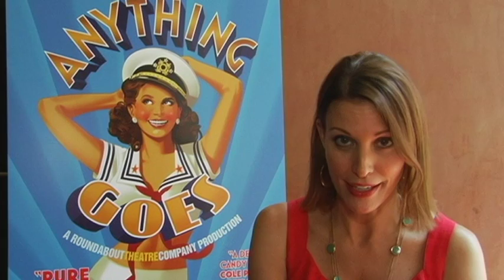Anything Goes Interview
Rachel York and Chuck Wagner, stars of Anything Goes in Toronto, discuss the genesis of Anything Goes all the way back in 1933. Cole Porter, P. G. Wodehouse, and Ethel Merman all had a hand in creating the perennial Broadway favourite.